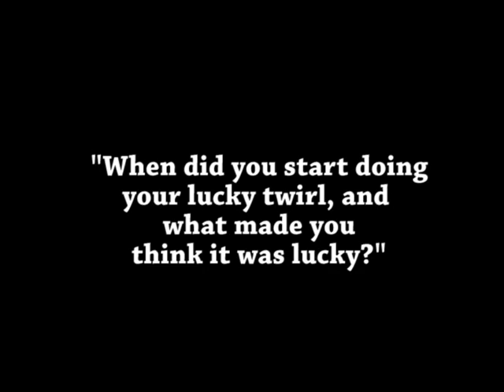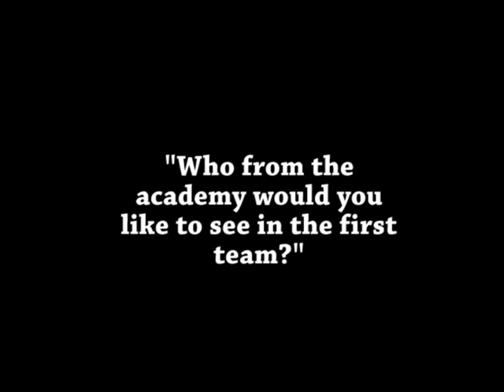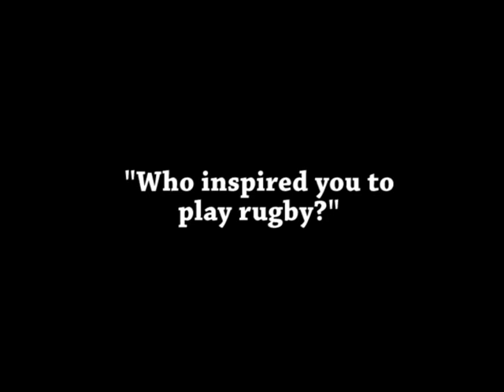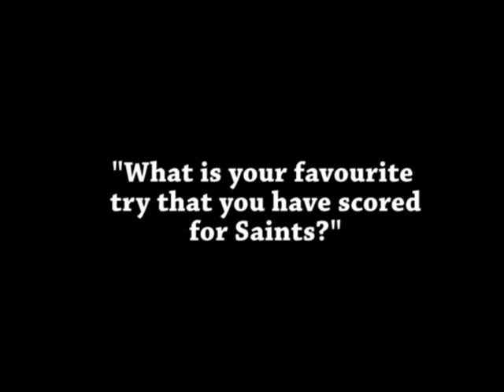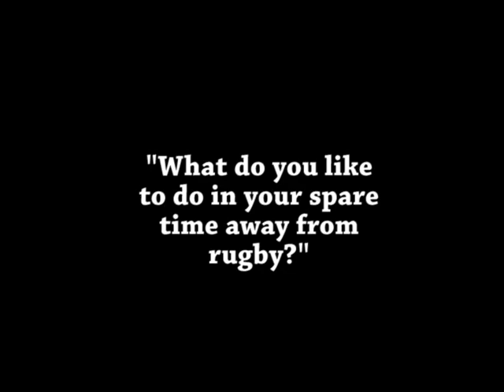Hattons Interview Louie McCarthy-Scarsbrook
Hattons Solicitors recently visited Langtree park to film this exclusive interview with Louie McCarthy-Scarsbrook.